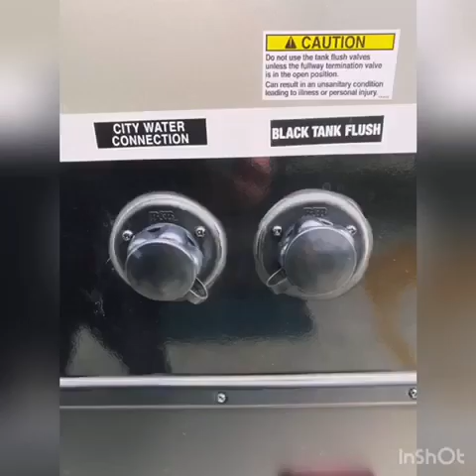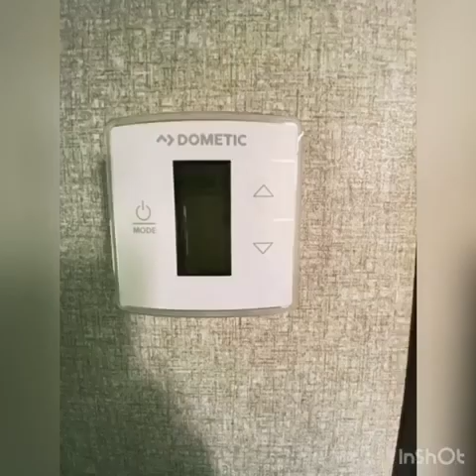2020 Surveyor Legend 252RBLE Tour - Nature Coast RV, Crystal River FL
Take a tour of this perfect couples trailer! It has so much storage and bed space. Come find us in Crystal River, FL. We are a family owned business and are ready to meet your needs as they come! Please keep us in mind next time you need sales, service or parts.